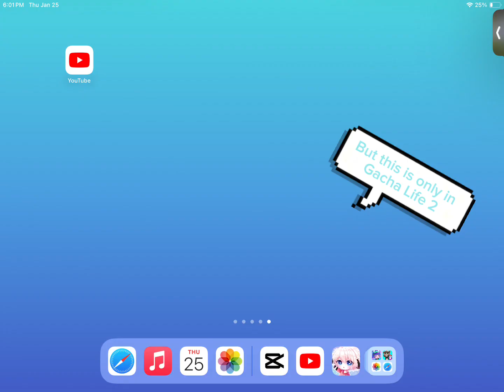Tutorial first one ￼